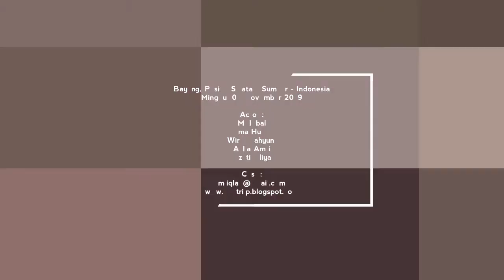Air Terjun Bayang Sani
Air terjun ini adalah tempat wisata tua yg saat ini tidak begitu terkenal. Namun menyimpan keindahan tersendiri yang sedikit berbeda dari air terjun biasa. Kelebihan lainnya air terjun ini bisa kita naiki ke puncaknya dan terdapat banyak tempat untuk dijelajahi. Dari tujuh tingkat sampai keatas kita bisa menaiki sampai tiga tingkat dengan medan yang tergolong ringan.